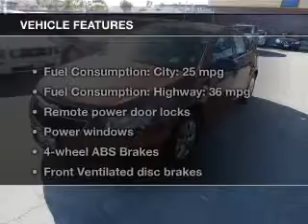2012 Chevrolet Cruze - San Bruno CA | Bad Credit Bankruptcy Auto Loan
Dealer Serving San Bruno CA and San Francisco | Bad Credit Bankruptcy Auto Loan

2012 Chevrolet Cruze - San Bruno CA | Bad Credit Bankruptcy Auto Loan

This vehicle represents similar vehicles available at Victory Honda of San Bruno.
Year: 2012
Make: Chevrolet
Model: Cruze
Trim: LS
Engine: 1.8 liter inline 4 cylinder 16 valve MPFI DOHC
Transmission: 6-Speed
Color: Red
Mileage: 7656
Address:
345 El Camino Real